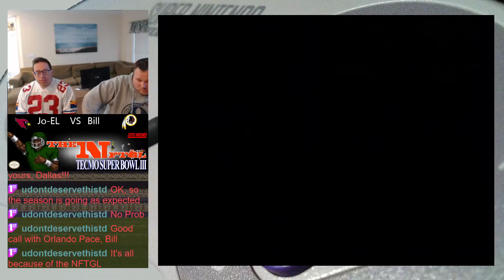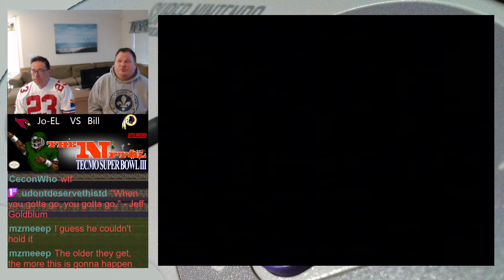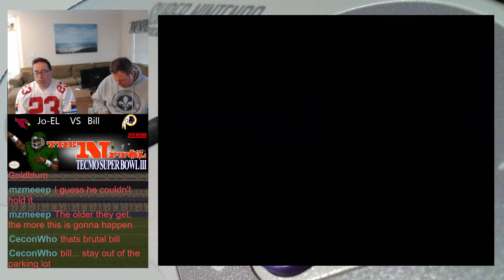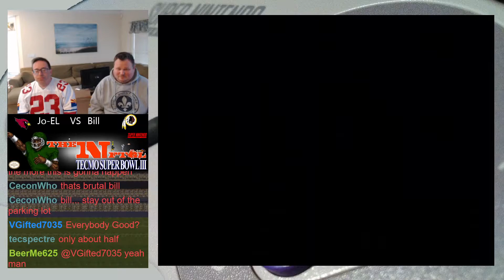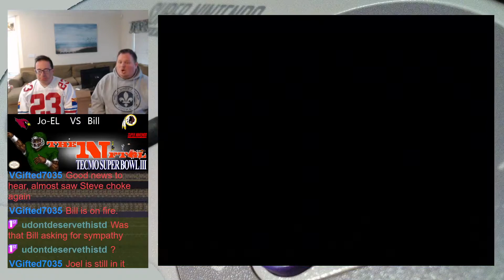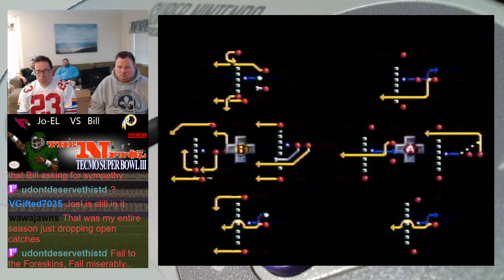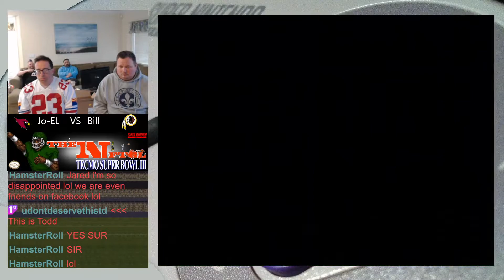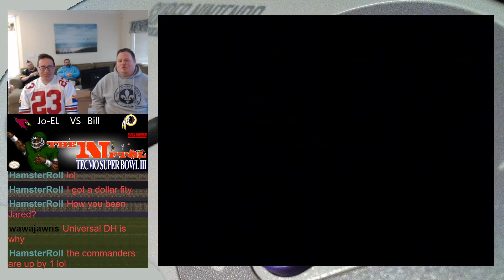NFTGL 24 Episode 24: Arizona Cardinals vs Washington Redskins Tecmo Super Bowl III 1995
Arizona Cardinals, division winners one season ago... still haven't won a man game... Can they even compete against the return of the Bill.